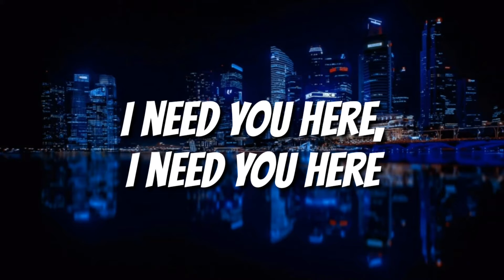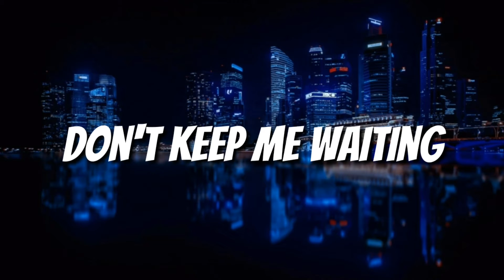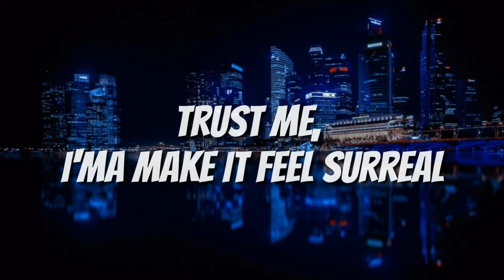ZAYN - Vibez (Lyrics)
[Chorus]
And you already know I got it for ya
You know the vibes, know the vibes, put it on ya
If we're movin' too fast, we can slow up
Baby, this far from mediocre, no
You know the vibes, know the vibes

[Verse]
You and me here in this room
Imagining things we could do
Won't tell no lies, no lies to you
I need you here, I need you here
Mind runnin' wild, we touchin' slow
Just say the word, I'm ready to go
Anticipation plays after four

[Pre-Chorus]
Baby, I'ma get you right, I will
When I touch you tell me how it feel
Trust me, I'ma make it feel surreal
Baby, mind of mine
I'ma do all the things
Type of things that happen in your dreams
Get you right where you need to be
Just don't keep me

[Chorus]
If we're movin' too fast, we could slow up
You got the vibes, got the vibes

[Bridge]
If I move too fast, too fast